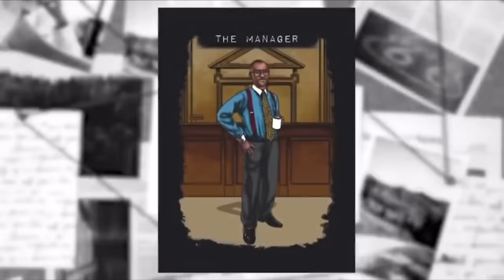Chanse being the best Smosh member For 13 minutes Gay (non derogatory)